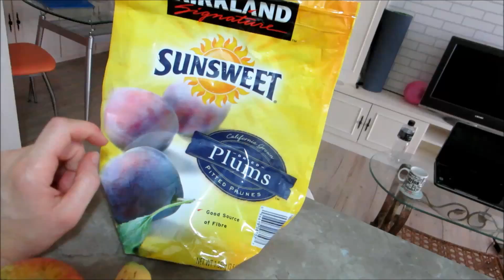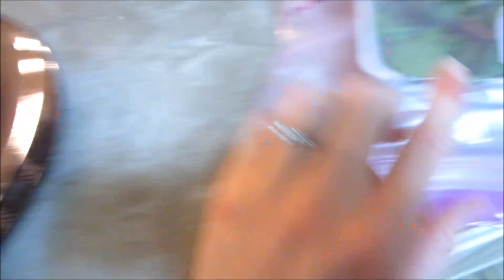Food in Taiwan Friday: A week of food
What we ate this week.